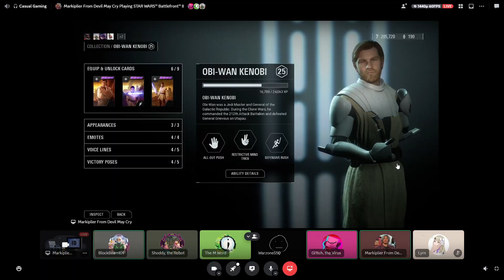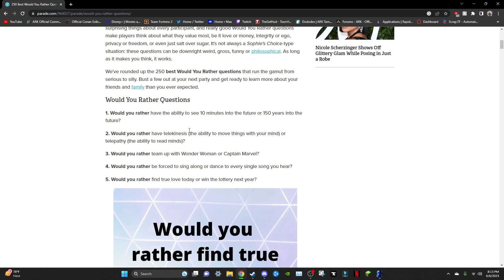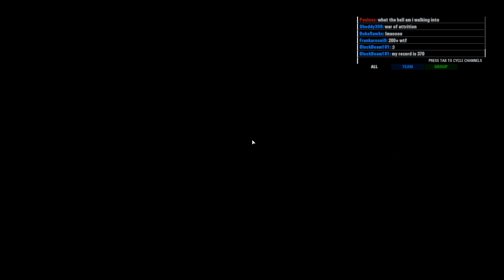Enough Rabble, Bring Me Jedi!: Star Wars Battlefront 2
Well yes its a clip dumb but this time 2x as long as the last one! One day I'll do a cool edit video. I just enjoy the messing around with freinds style of stuff and while yes I wish I had the time for a fully edited video, I sadly don't. I'm sure I'll do it soonish probably. Anyway, hope you enjoy!